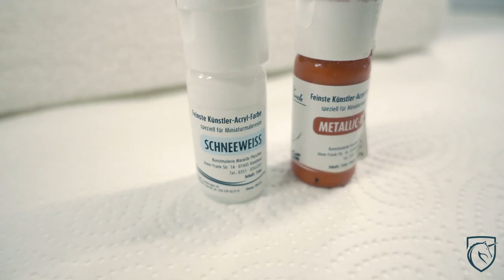PaintDay - NailArt Muster OneStroke in Rot und Weiß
Heute mal wieder ein OneStroke Muster, wenn Ihr die Farben tauscht dann ist das auch ein schönes Frühlingsmotiv ;-).
In diesem Format zeige ich euch jede Woche ein neues Nail Art Muster, dabei ist es egal ob Gelnägel oder Acrylnägel.

Social Media

Ausstattung

weitere Videos

weitere Videos

Social Media